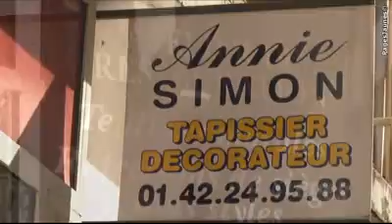Tapisserie Annie Simon à Paris 16e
La tapisserie Annie Simon à Paris 16e
est spécialisée dans la refection tous sièges,
tous styles, passementerie, literie,
décoration d'intérieur, patine, vernissage Annie Simon & Fils